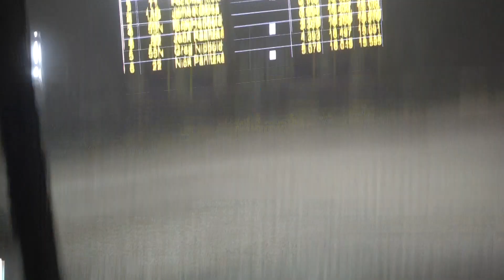Late Model Feature - Cedar Lake Speedway 06/04/2022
Pat Doar holds off a hard-charging James Giossi.